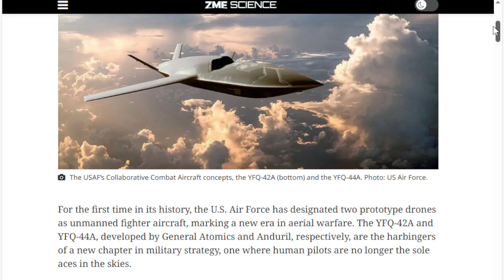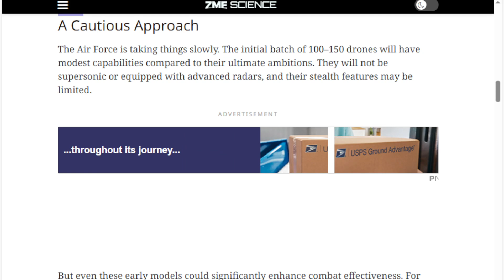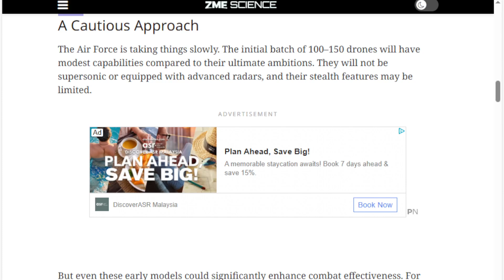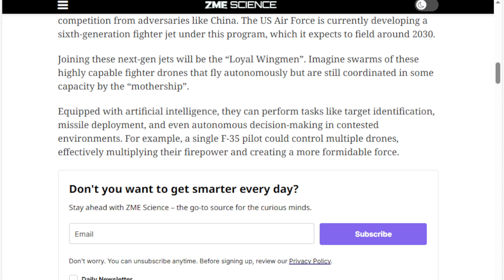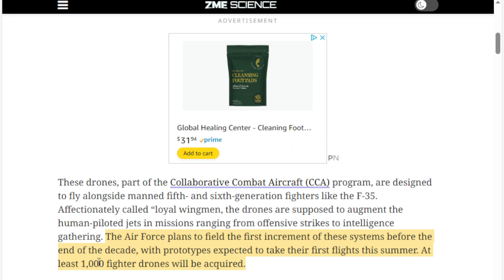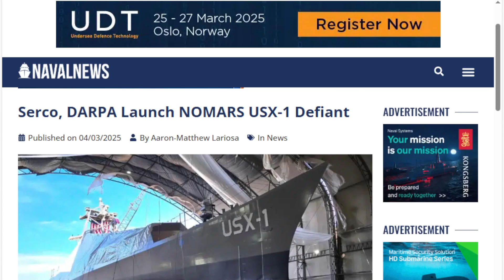Air Force Unveils First Unmanned Drone Fighter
I story out of ZME science, the U.S. Air Force has designated two prototype drones as unmanned fighter aircraft, marking a new era in aerial warfare. The YFQ-42A and YFQ-44A, developed by General Atomics and Anduril, respectively, are the harbingers of a new chapter in military strategy, one where human pilots are no longer the sole aces in the skies.
The US Air Force Just Unveiled Its First Unmanned Fighter Drones